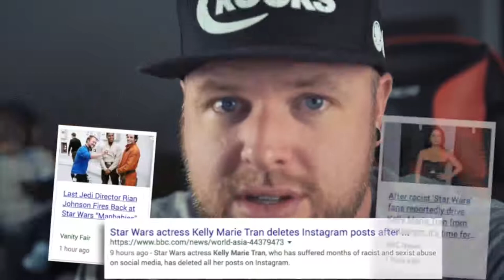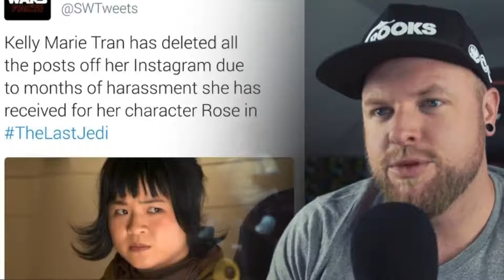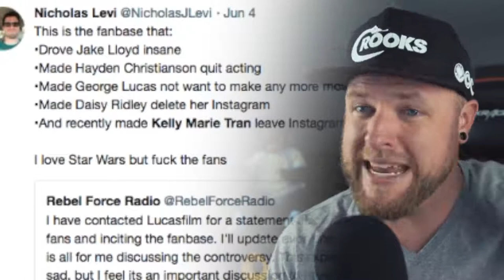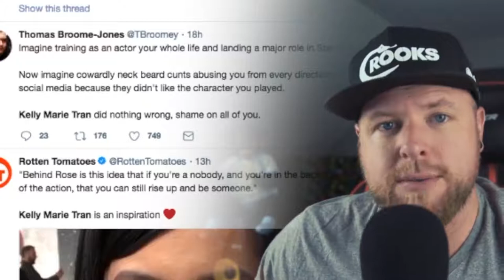Star Wars Fans Fundamentally Misunderstand Star Wars & Kelly Marie Tran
The franchise was founded on progressive values, but recent controversy surrounding Kelly Marie Tran proves vocal fans think otherwise.